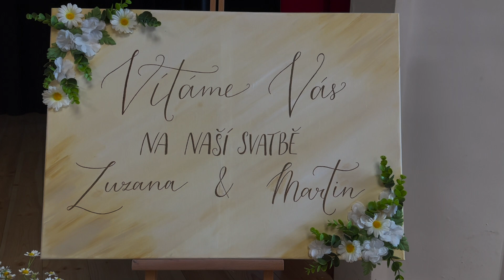Svatební den - Zuzka a Martin 29. 4. 2023